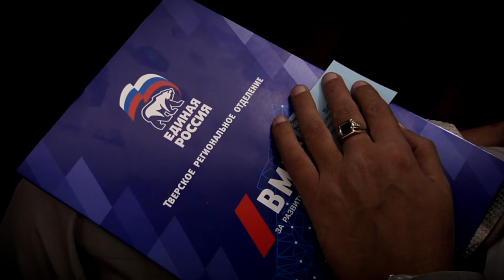В Твери состоялась конференция «Единой России»